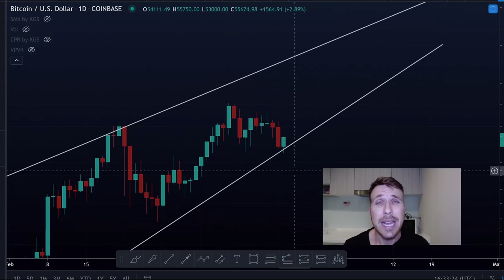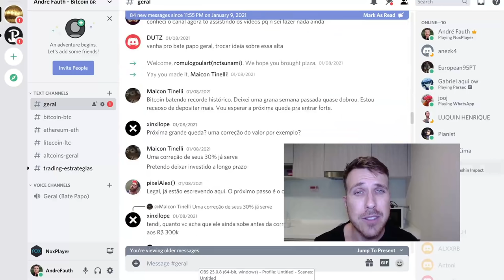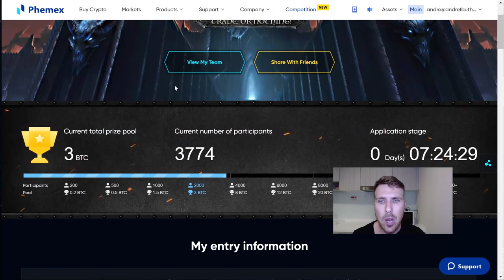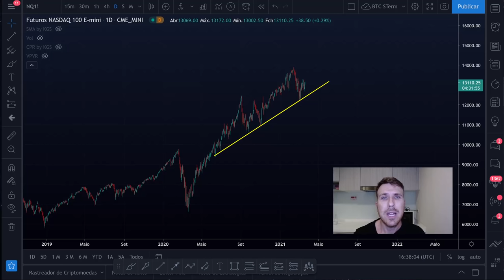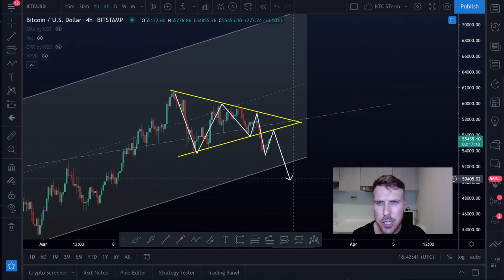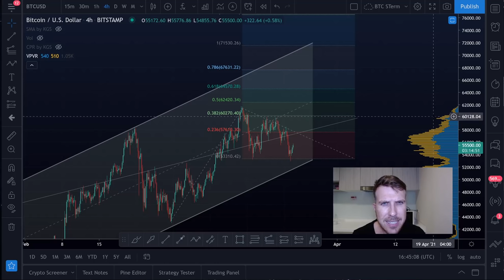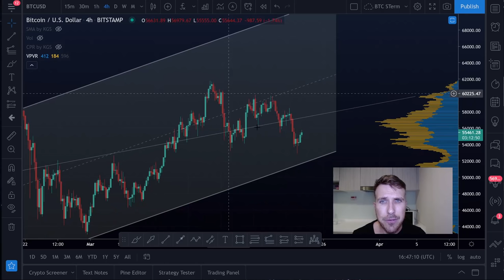BITCOIN A BEIRA DO ABISMO!! ATENÇÃO!! [Não pode dormir no ponto...]